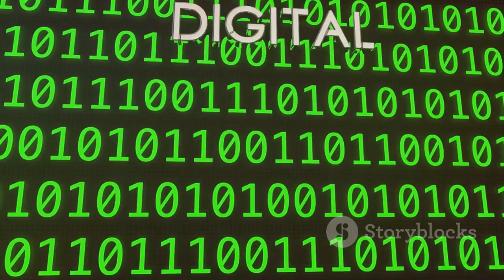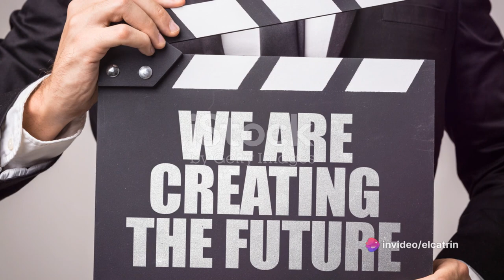Decoding the Documentary: A Quick Dive